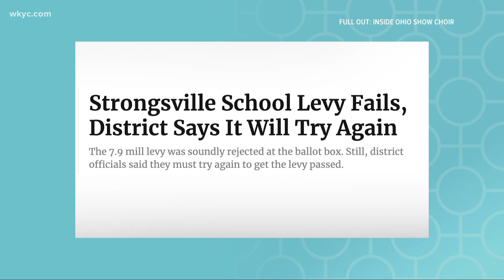Show choir documentary from Solon filmmaker sisters to be featured at Cleveland International Film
They may not be performing on a Broadway stage, but the next generation of talented voices are performing their hearts out and finding the spotlight right here in Northeast Ohio.

This is show choir -- groups of high schoolers competing through musical performance.

"Ohio is the center of the show choir universe," Garfield Heights Music Express director Steve Pernod said at a recent competition. "That’s why 'Glee' was set in [Lima], Ohio."